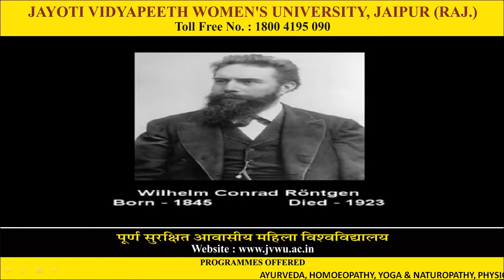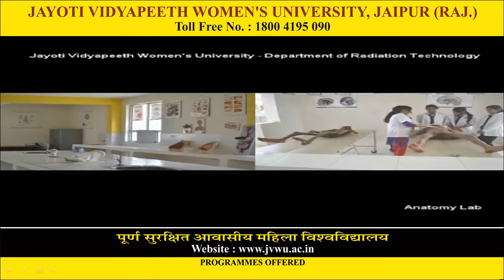Jayoti Vidyapeeth - RADIATION TECHNOLOGY - Jayoti Vidyapeeth Women's University